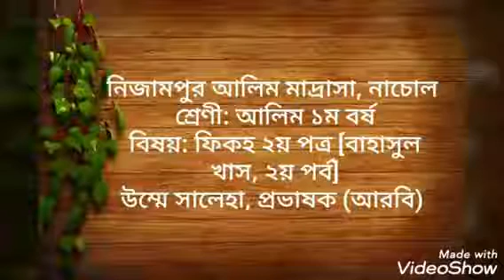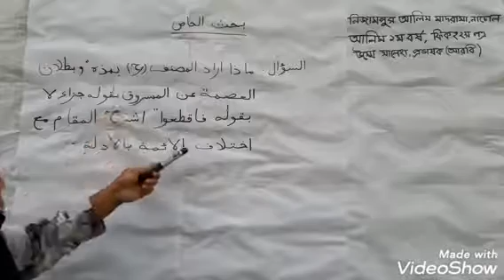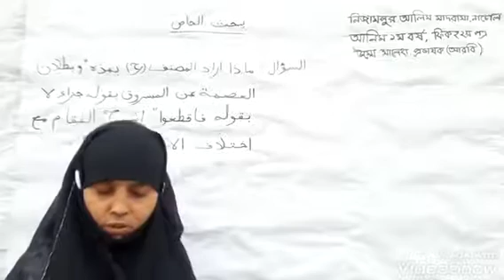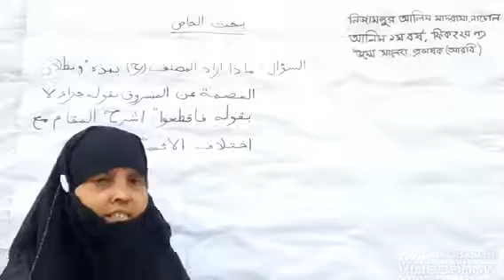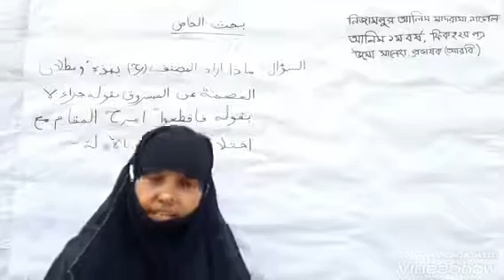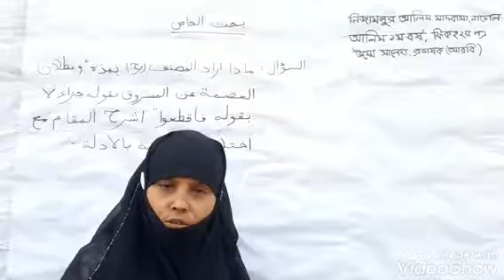Umme Saleha Lec Nizampur Alim Madrasah Class- Alim 1st Year Sub- Fiqah 2nd Part